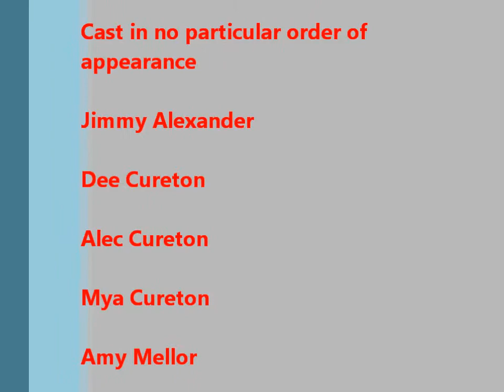My Family, Sweet Child Of Mine Karaoke track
Photoes